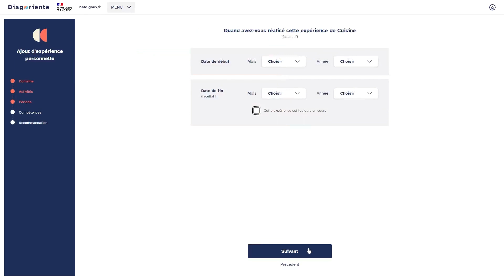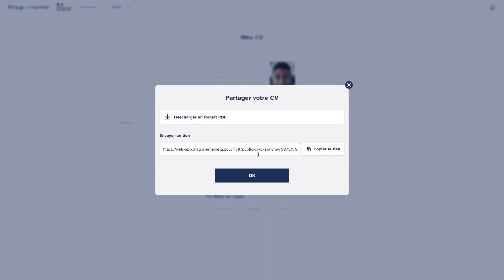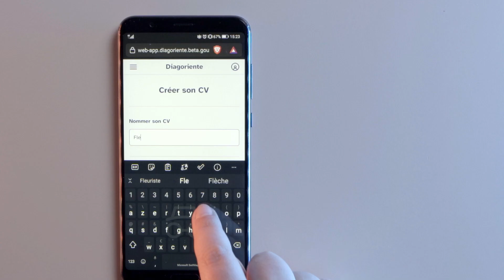Les fonctionnalités - Le CV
Créez un CV personnalisé et efficace avec Diagoriente pour décrocher l'emploi, le stage ou la formation de vos rêves !

00:00 - 00:09 Introduction
00:10 - 01:32 Créer son CV
01:33 Conseils

Diagoriente - une startup d’État de la DGEFP en partenariat avec Id6 - DINUM Services du Premier ministre.